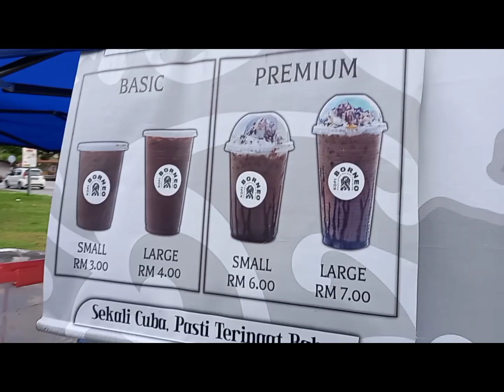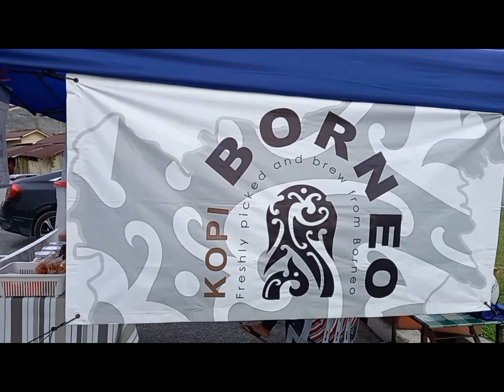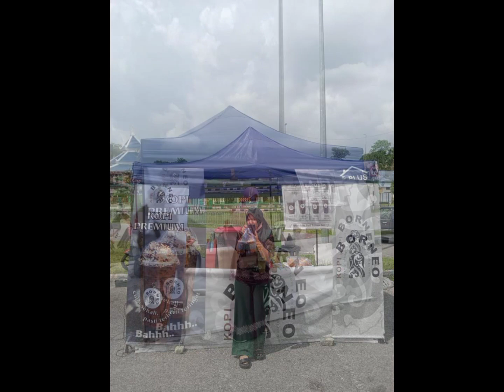Kopi Borneo..Kopi Tenom, Sabah. Lokasi Jasin, Melaka.